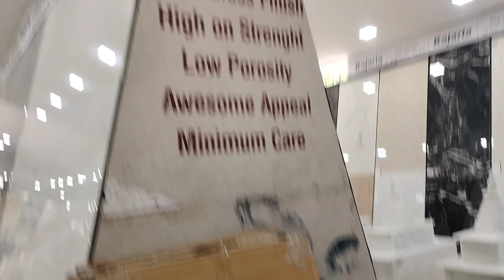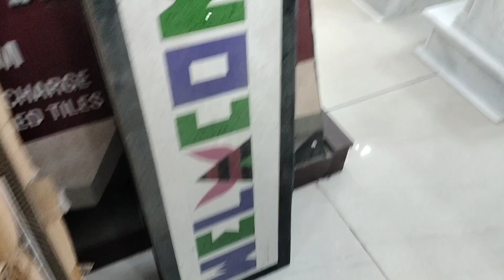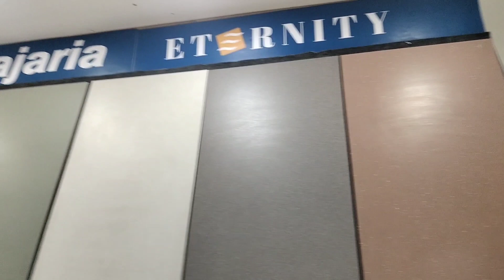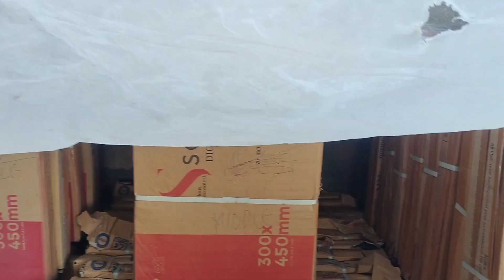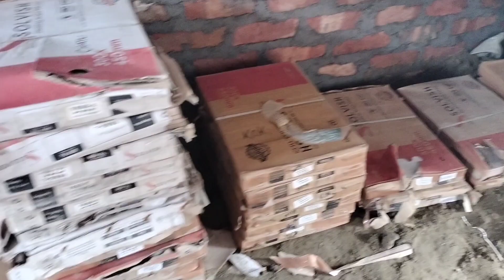Coochbehar ao Ma laidwngmwn||Home Gwdana Jatarswi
Ma laidwngmwn No gwdanni takai coochbehar ao